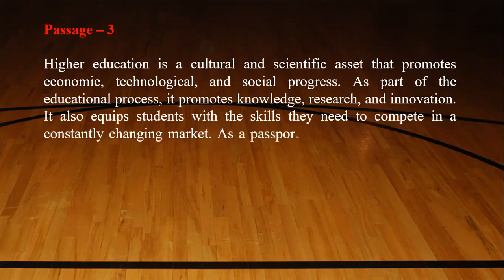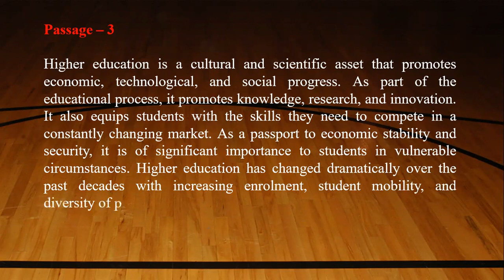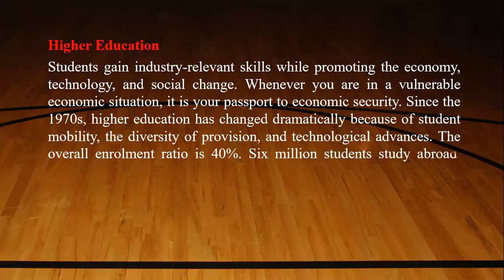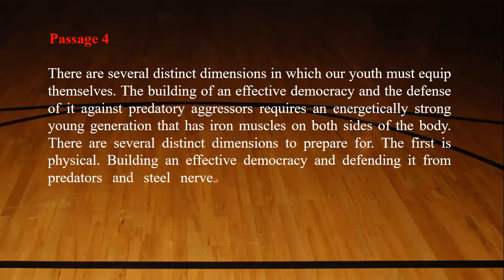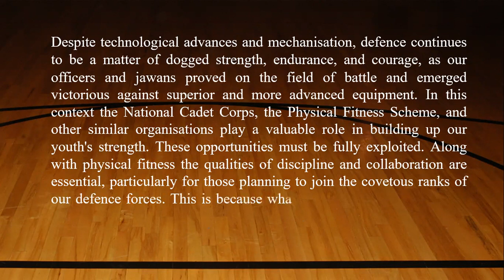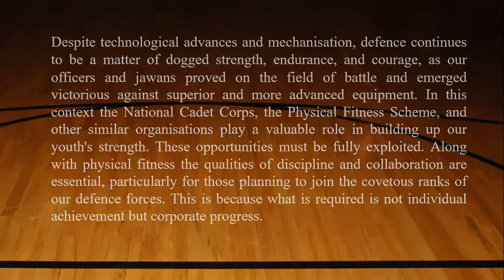Precis Writing 2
Write a precis of the given passage:
Give a suitable title to the following passage